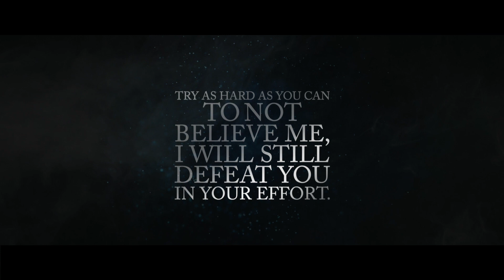IT FOLLOWS | ILLUMINATI | DARKMODE ©BeyporeSultan Vlog 137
*Vlog Details* 🎈🎈
Vlog: IT FOLLOWS
Location : BEYPORE
Shot Date : 24 AUG 2020
Concept : CONSPIRACY
Support : BEYPORESULTAN
*Socially Yours* 🎈🎈
*Credits*  🎈🎈
*Gears Used*  🎈🎈
Shot In : Canon 200D (18-55/55-250/10-18) | Nokia5
Microphone : Boya By-M1 | RODE MicPro Shotgun
Tripod(s): Amazon Basics | Joby Gorillapod 3K | SIMPEX
Machine : MacBook Pro